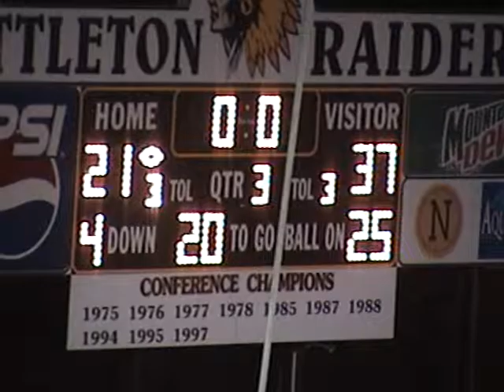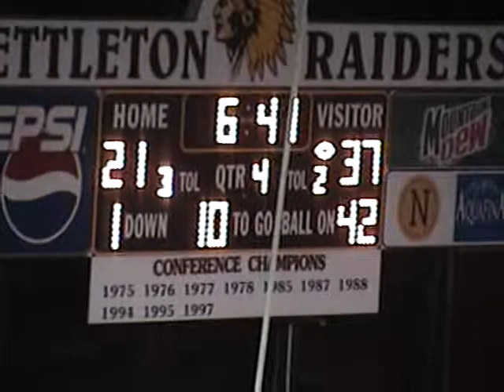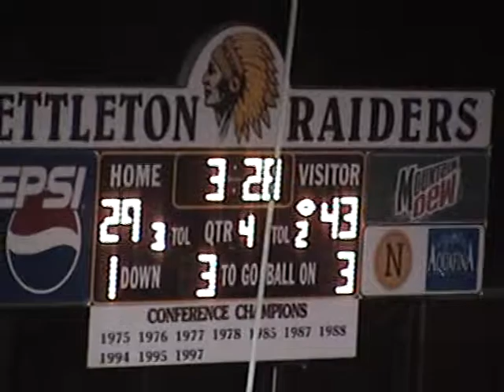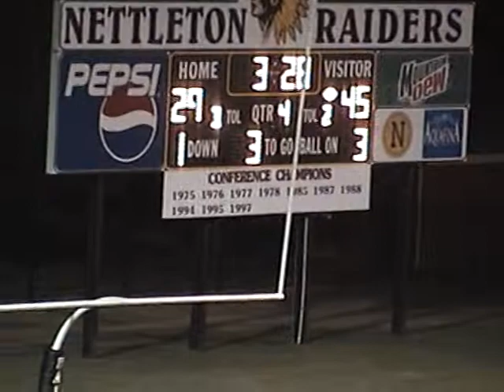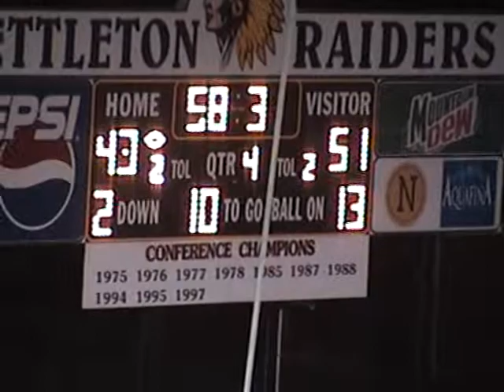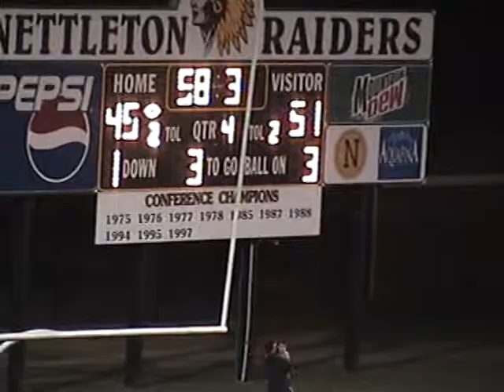NHS Vs Gosnell 2006 (Part 2)